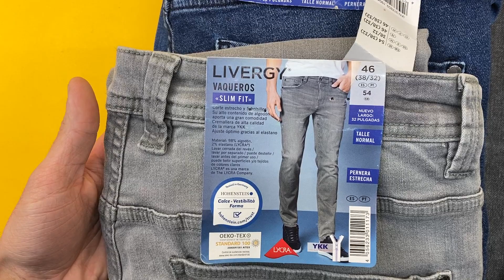Лот 211-038457, Джинси мікс, Esmara Вага 7,300 кг (12 шт) Ціна 3790 грн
Джинси мікс Esmara + Livergy
Чоловічі:
48р - 2 шт
50р - 2 шт
52р - 1 шт
54р - 1 шт
Жіночі:
34р - 1 шт
36р - 1 шт
38р - 1 шт
40р - 1 шт
42р - 1 шт
44р - 1 шт